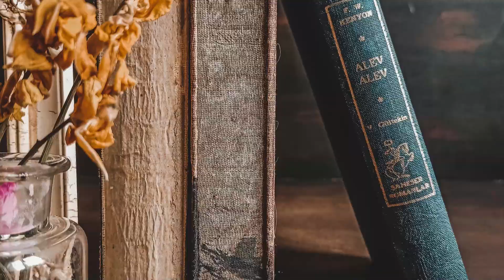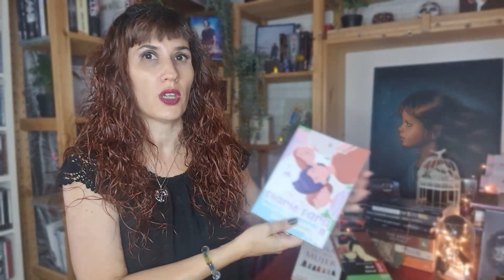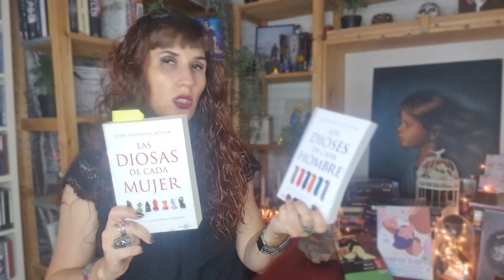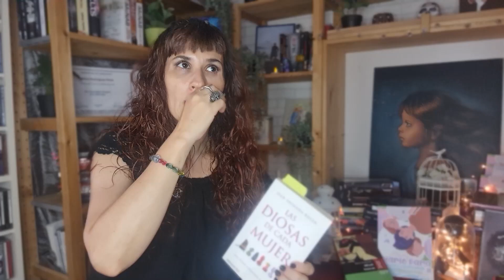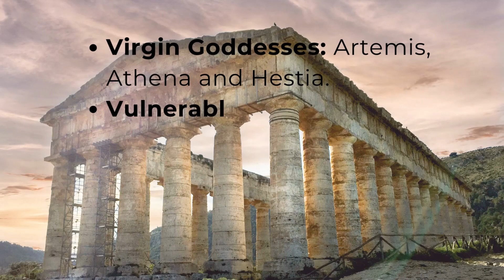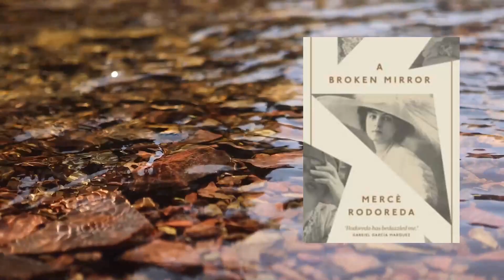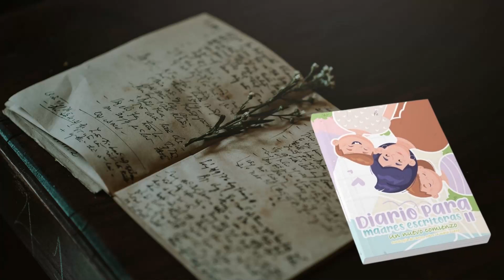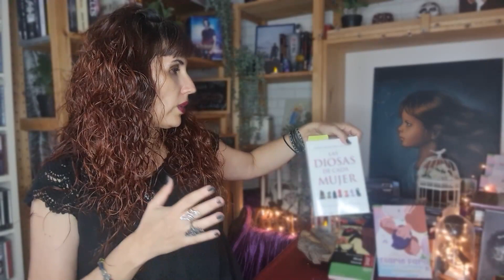Gothic-Jungian reading recommendations for August – Welcome to Gothic Land #2 – Alice in Gothic Land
→→ Learn more about this topic and the Gothic.

“Welcome to Gothic Land” is a video podcast created by Alice in Gothic Land. It is a place where we analyse the psychology behind Gothic productions and elements so we can find our balance. I help you find balance in the transitional through the analysis of literary productions, TV shows, songs, and other artistic representations. In other words, the analysis of Gothic psychology.

In Episode 2, “Gothic-Jungian reading recommendations for August”, you will learn about the importance of knowing the structure of your psyche to overcome different obstacles in our daily lives. I will also tell you what the Gothic elements in the literary work A Broken Mirror by Mercè Rodoreda say about our psyche and our relationship with the outside world, and the before, during, and after of my experience writing my first collaborative work with 4 other female writers.

00:00 Introduction to Alice in Gothic Land
04:01 Introduction episode
04:49 Goddesses in Everywoman – Jean Shinoda Bolen
09:13 Virgin, Vulnerable and Alchemical Goddesses
09:54 Females Archetypes and the Gothic Mode as a Tool for Self-Awareness
10:42 A Broken Mirror – Mercè Rodoreda
14:18 Diario para madres escritoras II
17:45 Conclusions

→→ To support the Alice in Gothic Land project and its guests, go

If you want to listen to the podcast, here you have the following links:

References:
Goddesses in Everywoman

Gods of Everyman

A Broken Mirror